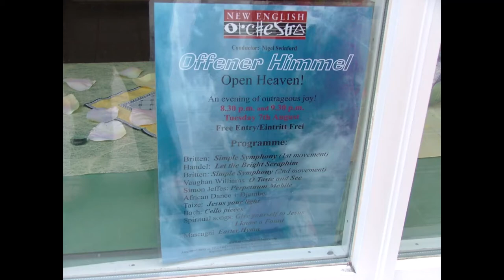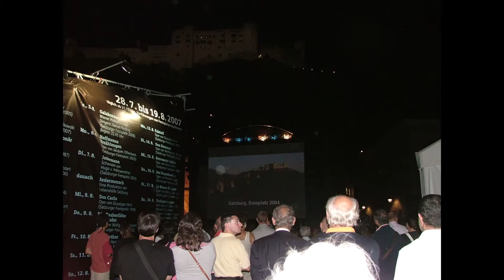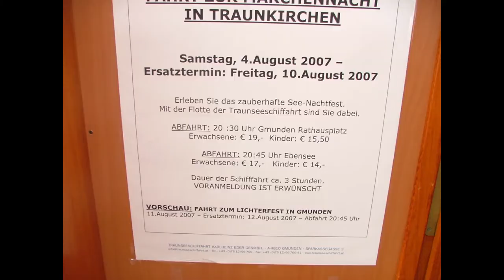2007 summer in Lindau and Salzkammergut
August 2007 the video begins in Austria's Salzkammergut around Salzburg and then moves to the island city of Lindau on the Bodensee (Lake Constance) including visits around the lake to Switzerland and Austria